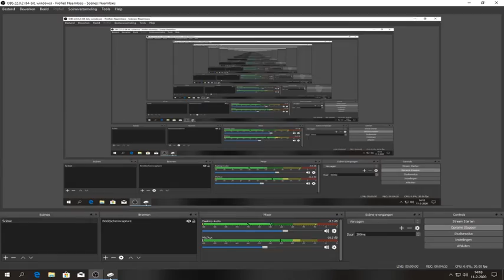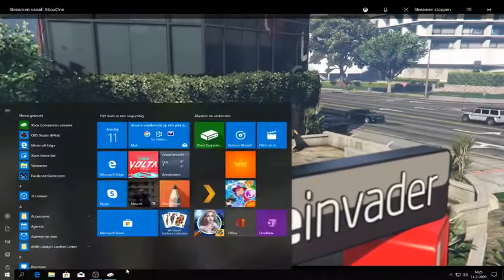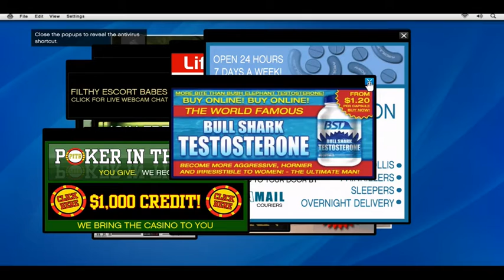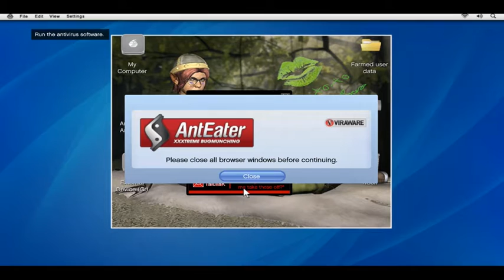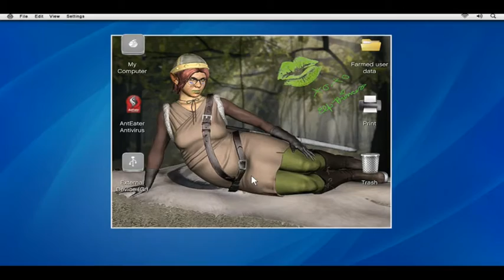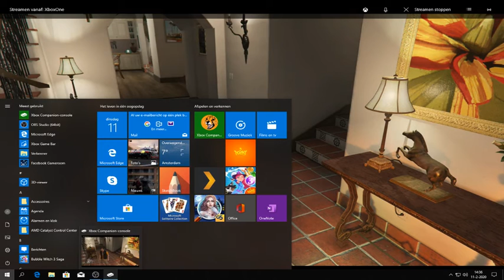gta5 # 8 computer probleem oplossen